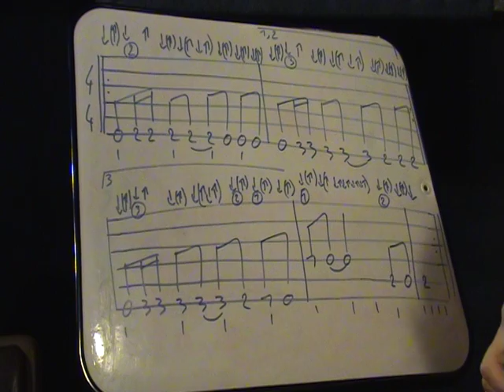Comment jouer le thème de James bond (2/4) à la guitare.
juste filip
cours guitare bond
tuto guitare bond
tuto guitare 007
cours guitare facile
cours guitare film